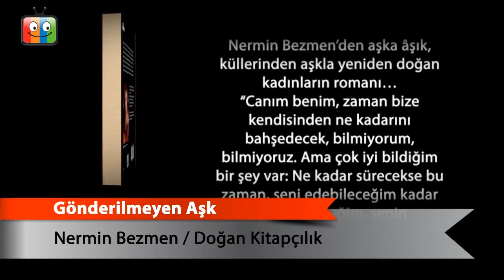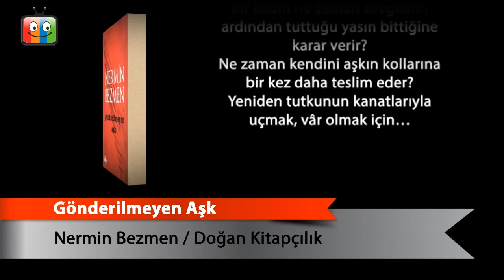Gönderilmeyen Aşk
Nermin Bezmen
DOĞAN KİTAPÇILIK